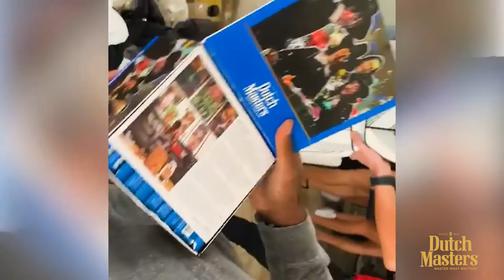Dutch Master Cigar Present... 'Master What Matters'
In this episode, we’re going to talk about Bart’s
humble beginnings as an immigrant from
Liberia, his natural gift as an artist, and explains
why his art is more than just a canvas. We're
also going to delve into the inspiration behind
his purple series and his collaboration with
Dutch Masters